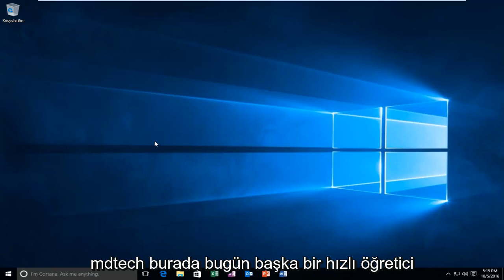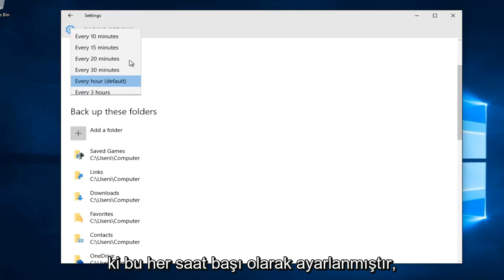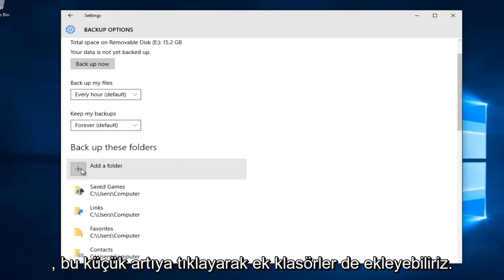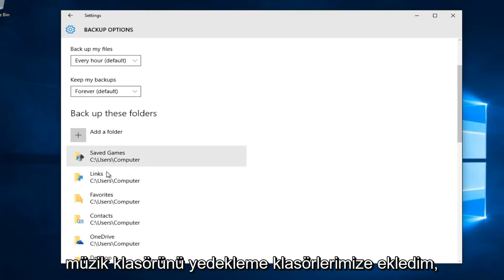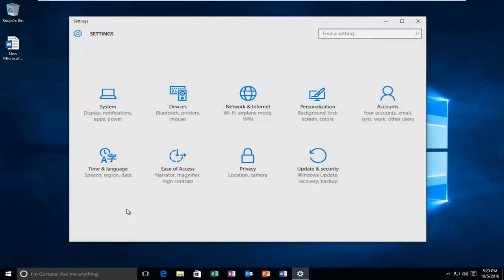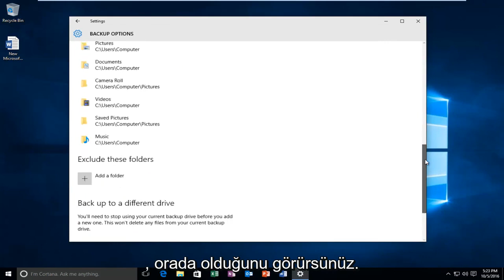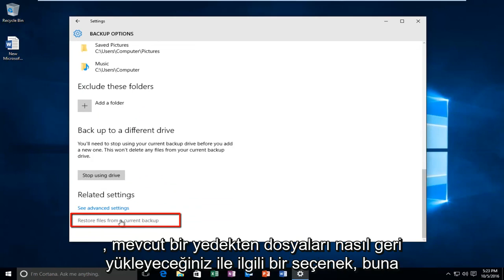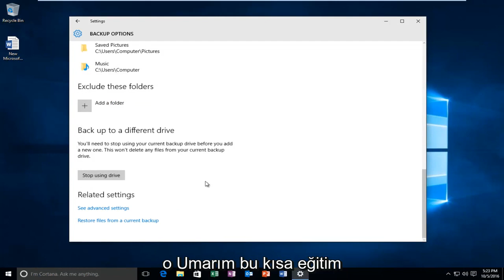Windows 10/11 da Dosya geçmişini açma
Bu eğitici, Windows 10'da Dosya Geçmişini nasıl etkinleştireceğinizi/açacağınızı gösterecektir.

Windows 10, Windows 8 ve Windows 8.1'de Dosya Geçmişi Nasıl Açılır

Windows 10'un Dosya Geçmişi, kişisel dosyalarınızı yedeklemeye başlamanın kolay bir yoludur.

Bu özellik, dosyalarınızın sürümlerinin anlık görüntülerini alır ve bunları harici bir sabit sürücüde saklar. Zamanla, gerektiğinde kurtarabileceğiniz geçmiş sürümlerden oluşan bir kitaplık oluşturursunuz. Örneğin, bir belgenin ilk versiyonundaki bir cümleyi gerçekten beğendiniz, ancak uzun zaman önce sildiniz ve şimdi pişmanlıkla mücadele ediyorsunuz. Dosya Geçmişi'ne girebilir, belgenizin doğru sürümünü alabilir ve cümleyi kopyalayabilirsiniz.

Bu eğitim, ürünlerinde Windows 8/8.1 ve Windows 10'u içeren tüm büyük bilgisayar donanımı üreticileri (Dell, HP, Acer, Asus, Toshiba, Lenovo, Samsung ve benzeri) için çalışmalıdır.

Bu eğitim, Windows 10 işletim sistemini (Ev, Profesyonel, Kurumsal, Eğitim) çalıştıran bilgisayarlar, dizüstü bilgisayarlar, masaüstü bilgisayarlar ve tabletler için geçerli olacaktır.